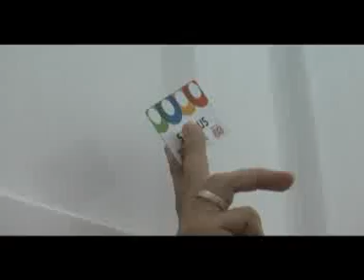ALDO SANTOS OPERARIO SALTIBUS SALTILLO